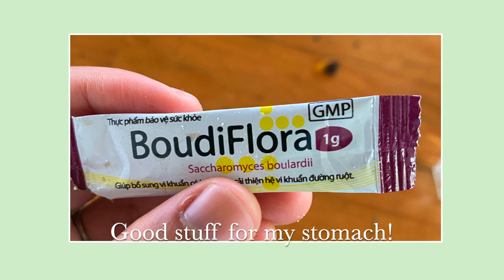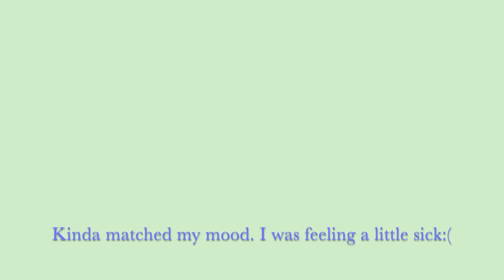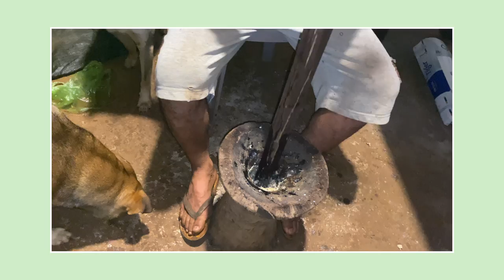bday vlog | crushed banana flowers and chicken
just hung out at home. i did have a slight on and off headache throughout the day, but it eventually went away. given that most of my good friends aren't here, ain't much to do out here but chill at home lol.